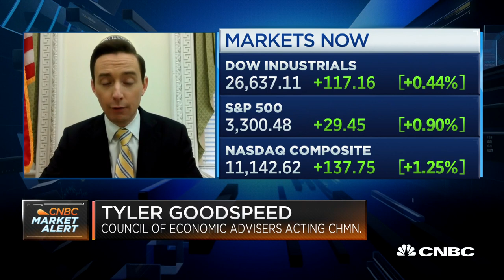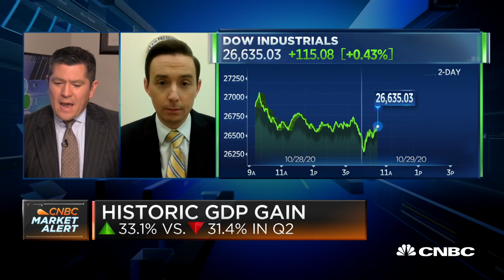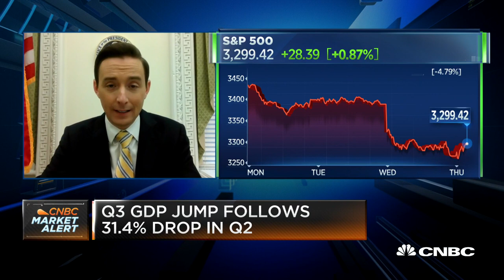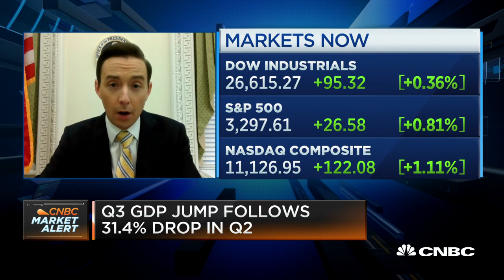There should be inventory rebuilding going into fourth quarter: Tyler Goodspeed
U.S. economy gains 33.1 percent in gross domestic product. Tyler Goodspeed, the president's Council of Economics Advisors acting chairman, joins CNBC's "Squawk on the Street" team to break down the data and what it means for the economic recovery.